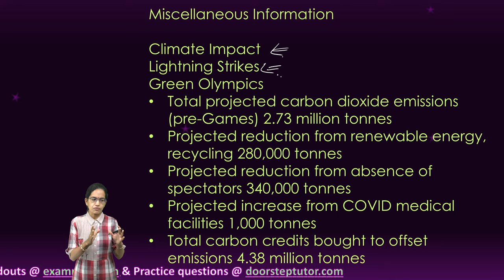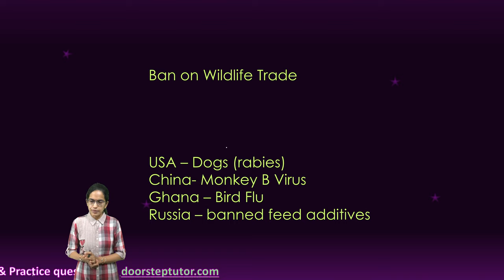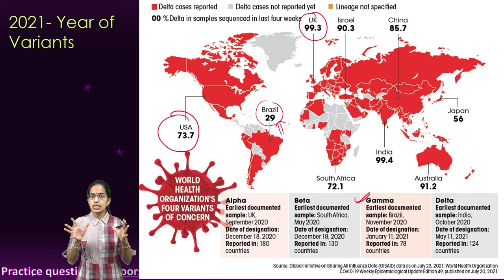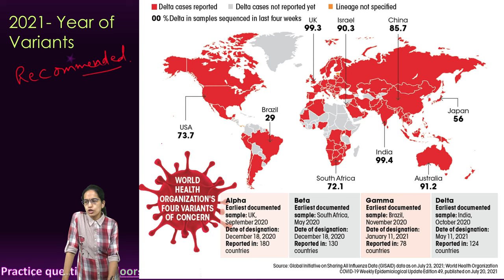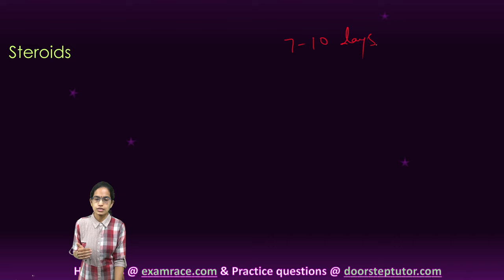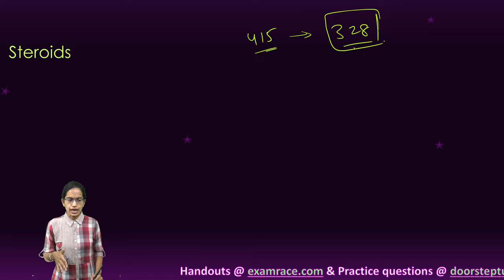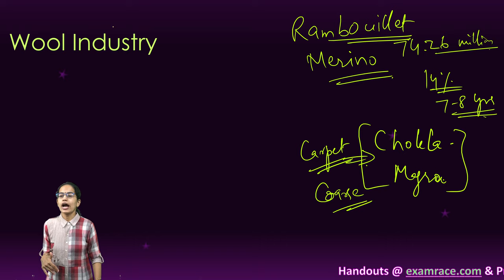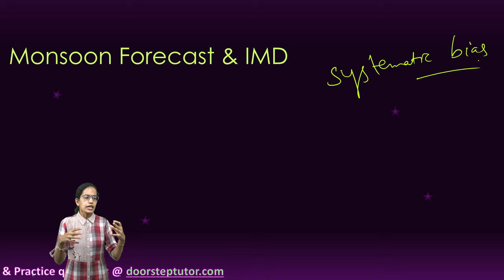Down to Earth (DTE) 1-15 August 2021: Kandhamal Turmeric, Green Olympics, Steroids, Wool Industry